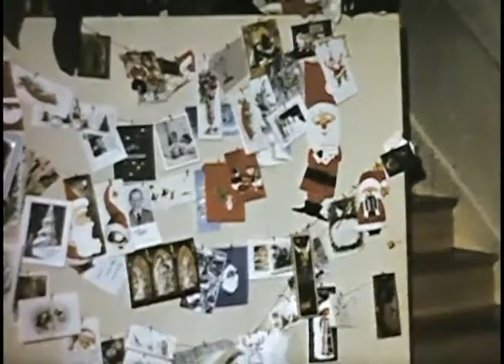Patterson Family 1 Film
• Spain visit by mom and Dad including Bullfight
• Cini Bow and Uncle Joe and Aunt Garnie chasing butterflies with a net
• Halloween parade at Fernwood – Lynne is a Bunny Buck may be in this in beginning – maybe a Robinhood/archer costume
• Christmas at Folkstone Road – we are decorating the tree and then it goes to presents Dec 1964?
• I call this Bucks Hitler Youth Camp – what the heck is this?
• Playing on swings and back at Folkstone Road Maybe
• Blake 2nd Birthday Party June 1964 at Folkstone Road with Mommy Liz, Sis, Georgia, Johnny, Nanny, Pop Pop, Pat Bowie, Kevin, Teddy, Granny Dot, Buddy, Leslie
• Snow winter of 64/65 @ Folkstone Rd Bowies come to visit with presents must still be Christmas
• Snowfall winter 1965 – Dad builds a snowman and Buck throws a snowball in my face!
• Feb 1965 – Lynne’s Birthday Party (she got a goldfish and mouse trap the board game) , Cozette Koury with Lita on her lap, don’t know other kids
• Beach maybe 1966 – Lynne has a sling on for shoulder
• Jolly Roger park – it looks empty is this after Labor Day?
• Halloween 1966 or 67 Ellie Mackintosh brings Buzz and Jum in their Holloween costumes
• Buck at Football practice
• Halloween parade I see Lynne and maybe Buzz – Fernwood possibly
• Back yard and garage of Arrowood
• Rod and Gun Club Bowies, Boopie, Dean Packard
• Uncle Pat and Boopie at Arrowood
• Us getting into car in back of Arrowood
• Sledding down back hill at Arrowood with neighbor kids
• Georgia Birthday Party Mommie Liz, Sis, Nanny